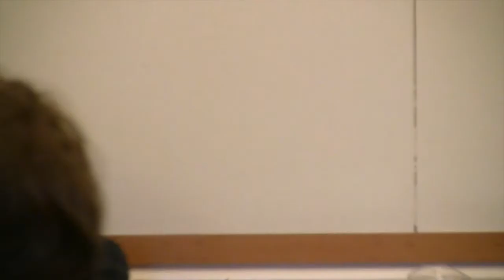Martin Lucas-Smith Chair of Cambridge Cycling Campaign on Segregated Cycleway Proposals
27 May 2014 - Cambridgeshire County Council Segregated Cycleways debate.

The result of the deliberations was to defer a decision.